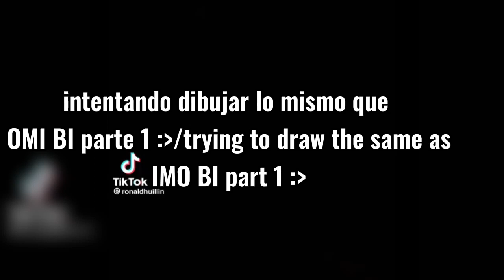Intentando dibujar lo mismo que @TH3_REDGUY 🤝✨(